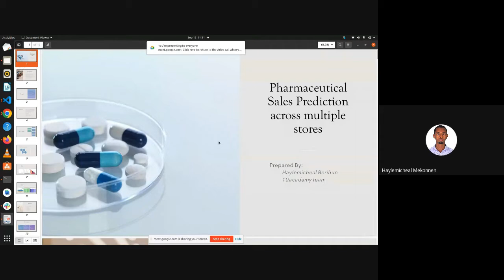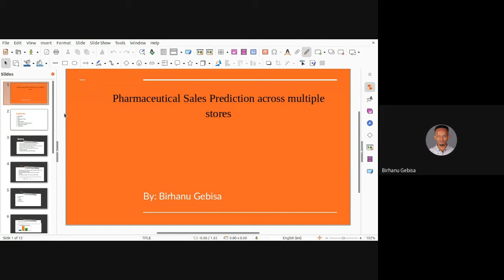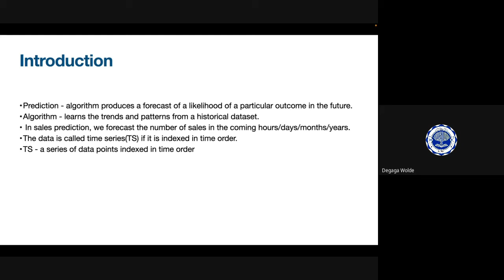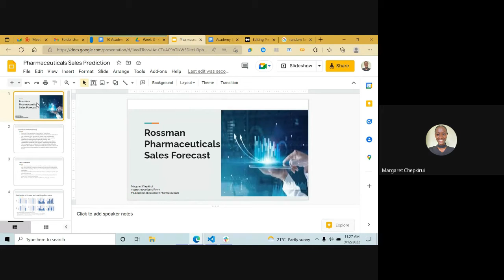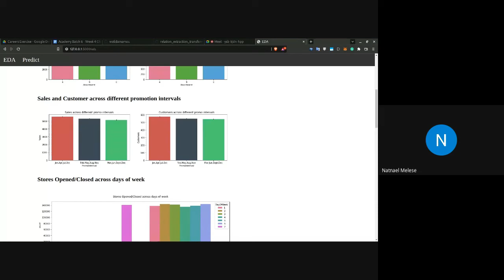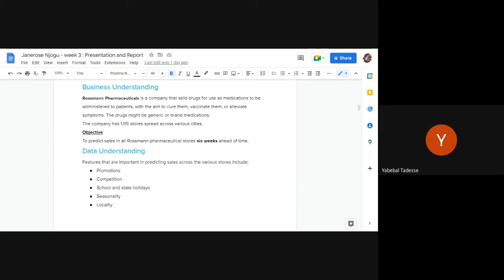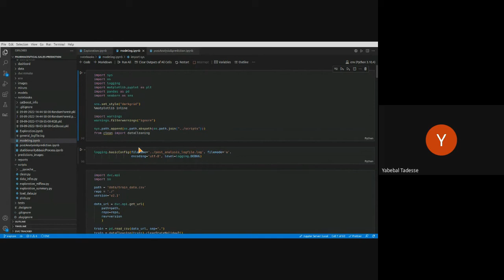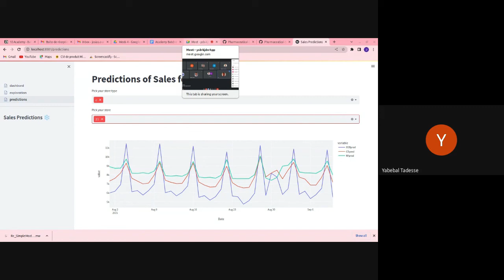B6 W4 D1 Stand up